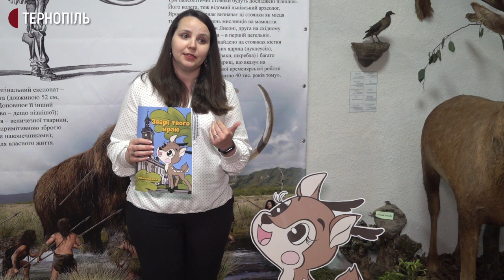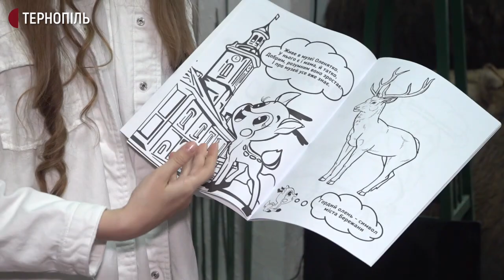На Тернопільщині відкрили кімнату природи в краєзнавчому музеї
Кімнату природи відкрили в Бережанському краєзнавчому музеї. У ній можна побачити опудала усіх видів тварин, які є на Бережанщині, а також там облаштували живий куток. Загалом є більше пів сотні експонатів. Про це розповіла директорка музею Наталія Бойко